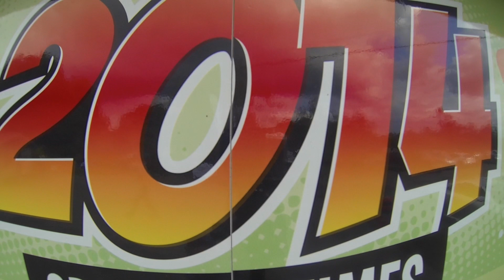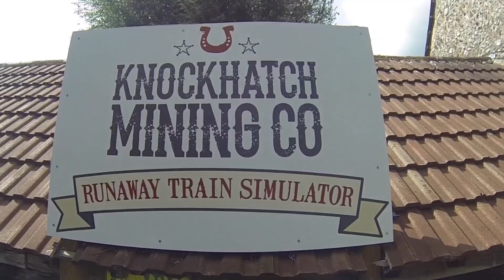Knockhatch 2014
This video is for our memories, to look back and remember great days gone by.